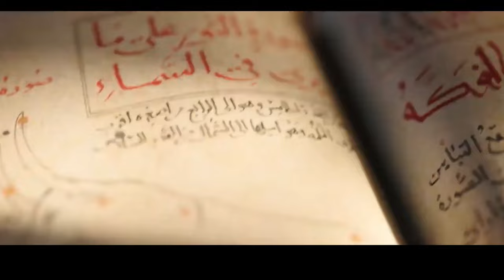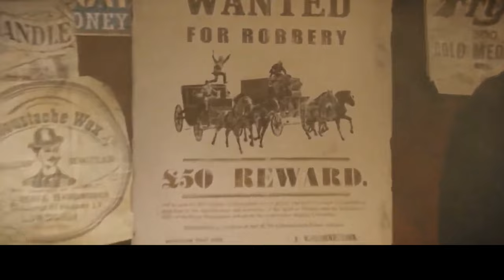ASSASSIN'S CREED All Cinematic Trailers 2022